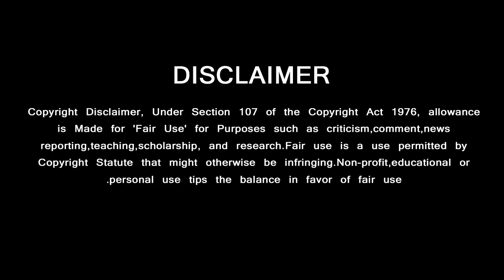Viswasam Overseas Rights Records – Proud for Kollywood | Ajithkumar | Nayanthara | D Imman | Siva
வெளிநாட்டில் விஸ்வாசத்தின் பிரமாண்ட சாதனை …. மிரண்டு போய் அந்நிறுவனம் வெளியிட்ட தகவல்
GREEN VISION CHANNEL DOESN'T SUPPORT PIRACY